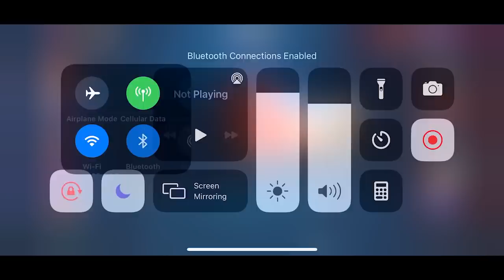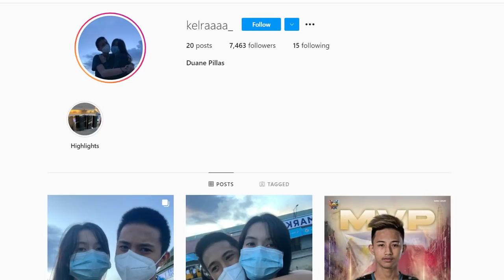OMG VS RSG | WALANG NAGAWA ANG RSG SA CLAUDE KO